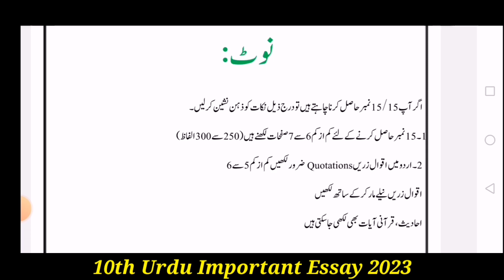10th Urdu Important Essay 2024 - Guess Paper 10th Class 2024 - Kabir Ali Saeed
10th Urdu Important Essay 2024 - Guess Paper 10th Class 2024 - Kabir Ali Saeed
10th Urdu Past Paper Solved MCQs 2024

10th class Urdu paper pattern 2024,
10th Class Math Important Definitions,
10th class Urdu most important definitions 2024,
10 class Urdu guess paper 2024,
10th class Urdu guess paper 2024,
10th class Urdu guess paper 2020,
10th Urdu guess paper 2024,
10 class Urdu guess paper 2024,
10th class Urdu guess,
10th Class Urdu Important Long Questions 2024 for all Punjab Boards,
10th class Urdu guess paper 2024,
10th class Urdu important questions 2024,
10th class Urdu guess paper 2024 urdu medium,
10 class Urdu guess paper 2024,
Urdu class 10 guess paper 2024,
10th class Urdu guess paper 2024,
10 class biology scheme 2024,
Urdu guess paper 10th class 2024,
10th Urdu guess Paper 2024,
Urdu class 10 important questions 2024,
10th class Urdu pairing scheme 2024,
Urdu guess paper 2024 class 10,
10th class Urdu scheme 2024,
Urdu scheme 10th class 2024,
10th class Urdu paper pattern 2024,
Urdu scheme 2024 class 10,
10th class 2024 Urdu scheme,
10th class Urdu guess paper 2024,
Guess paper Urdu 10th class 2024
10th class Urdu guess paper 2024 urdu medium,
10th class Urdu guess paper 2024 urdu medium smart syllabus,
10th pairing scheme 2024,
10th class Urdu pairing scheme 2024,
10th Urdu pairing scheme 2024,
10th class pairing scheme 2024,
10th class Urdu pairing scheme 2024,
10th pairing scheme 2024,
10th class Urdu scheme 2024,
10th Urdu pairing scheme 2024,
10th scheme 2024,10 class Urdu scheme 2024,
10th Urdu pairing scheme,
pairing scheme of 10th class 2024,
10 class Urdu scheme,
10th class pairing scheme 2024,
10th bise scheme 2024,
10th class scheme 2024,
10th class 2024 punjab board pairing scheme,
10th Urdu paper scheme,
10th class board scheme 2024,
10th Urdu board scheme 2024,
10th punjab board scheme 2024,
10th Urdu pairing scheme,
pairing scheme 2024,
10th class scheme 2024,
10th class Urdu pairing scheme 2024,
paper pairing 2024 10th biology,
10th scheme 2024,
10th class Urdu important questions 2024,
10th class Urdu important short questions,
guess paper 10th class 2024 Urdu,
10 class Urdu guess paper 2024,
10th class Urdu important long questions 2024,
10th class Urdu paper 2024,